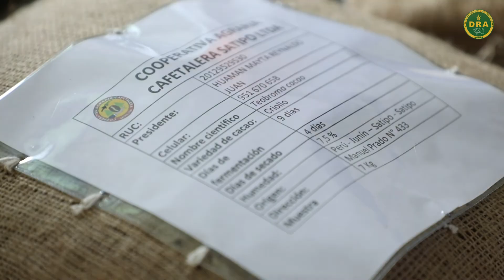🍫 𝐏𝐑𝐎𝐃𝐔𝐂𝐓𝐎𝐑𝐄𝐒 𝐃𝐄 𝐂𝐀𝐂𝐀𝐎 𝐃𝐄 𝐒𝐀𝐓𝐈𝐏𝐎 𝐏𝐀𝐑𝐓𝐈𝐂𝐈𝐏𝐀𝐑𝐀́𝐍 𝐄𝐍 𝐂𝐎𝐍𝐂𝐔𝐑𝐒𝐎 𝐍𝐀𝐂𝐈𝐎𝐍𝐀𝐋 🍫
Los productores finalistas del I Concurso Regional de Cacao “Manjar de los Dioses” organizado por la Mesa Regional Técnica del Cacao, participarán del 𝐗𝐕𝐈 𝐂𝐨𝐧𝐜𝐮𝐫𝐬𝐨 𝐍𝐚𝐜𝐢𝐨𝐧𝐚𝐥 𝐝𝐞𝐥 𝐂𝐚𝐜𝐚𝐨 que se desarrollará en la ciudad de Lima.